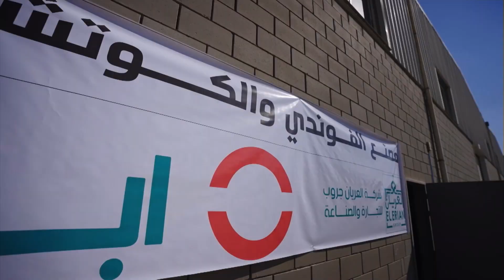القطاع الصناعى يحظى باهتمام كبير من القيادة السياسية